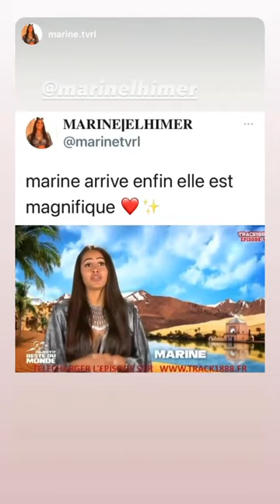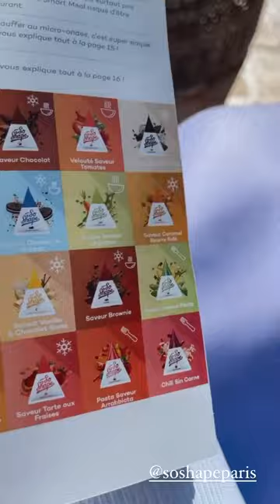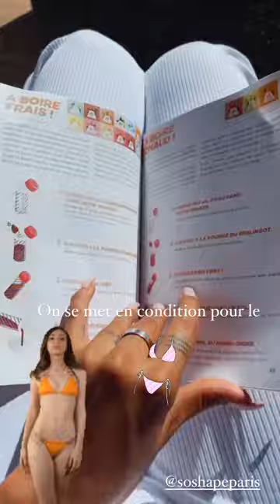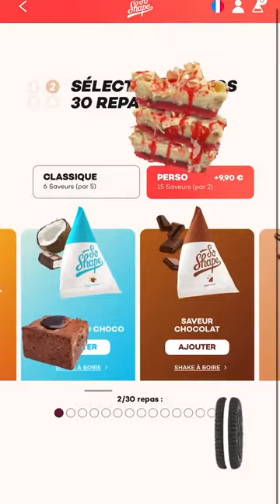MARINE EL HIMER - 07 Juillet 2021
Les amis on se retrouve pour mon vlog du 07 Juillet 2021 sur notre chaine - Pour retrouver tous mes vlogs direction ma playlist